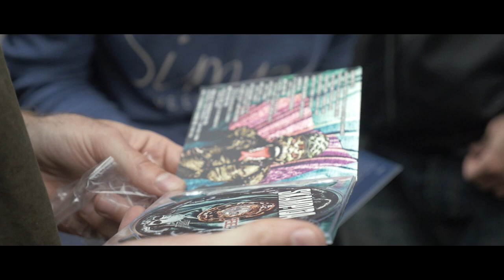MaNNazz Video Diary "High Hopes"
Our fourth video diary "High Hopes"
Video: Mantas Sadauskas